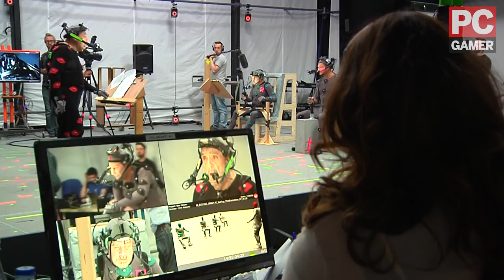Mark Hamill on Star Citizen, Wing Commander and Star Wars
PC Gamer talks to Mark Hamill about his work on Star Citizen's 'Squadron 42' module, his career, fandom and more.